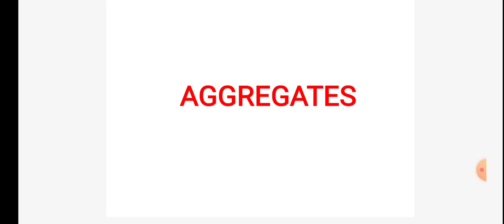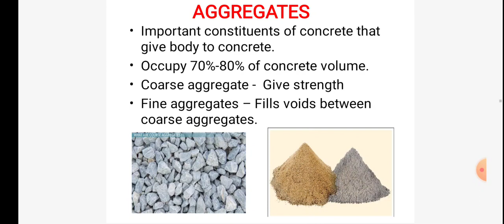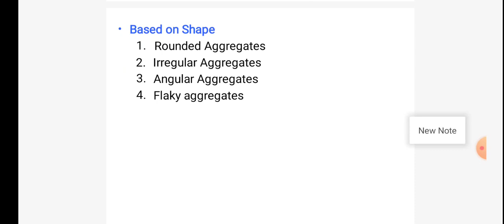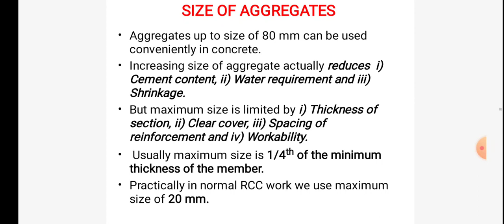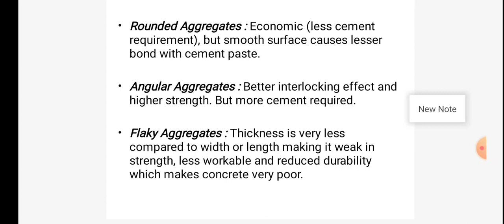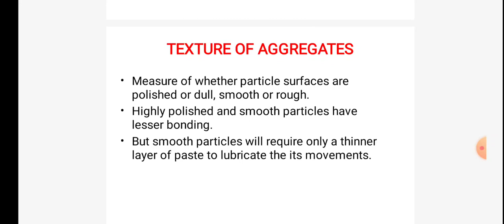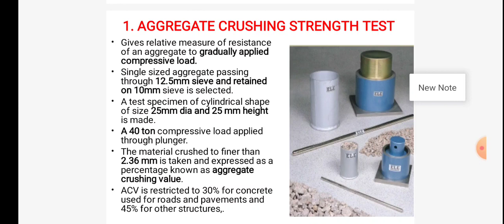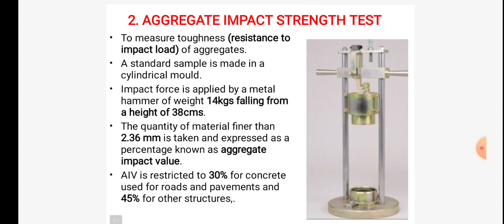CE CT(6015)- MODULE 1- CLASS 4